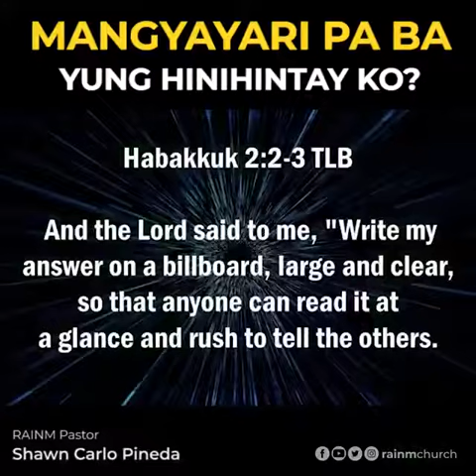Mangyayari Pa Ba Yung Hinihintay Ko? (Snippet)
Duda ka na ba?